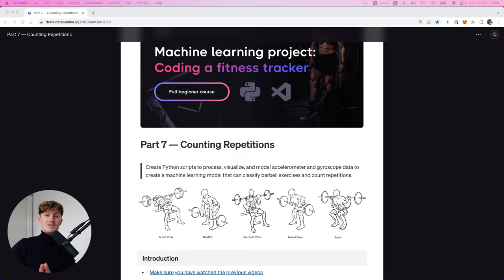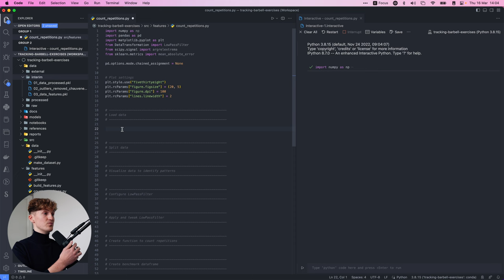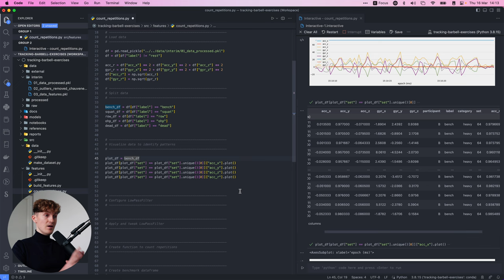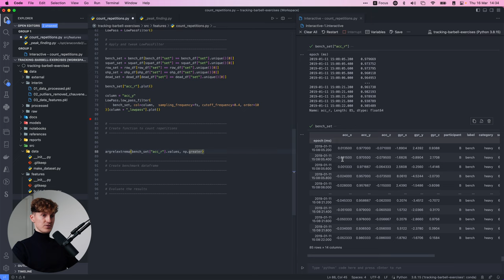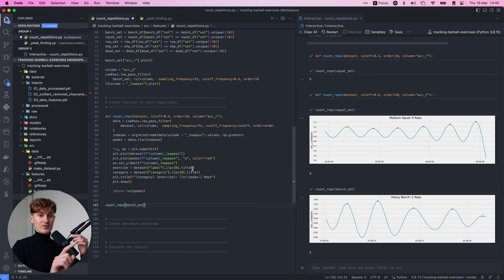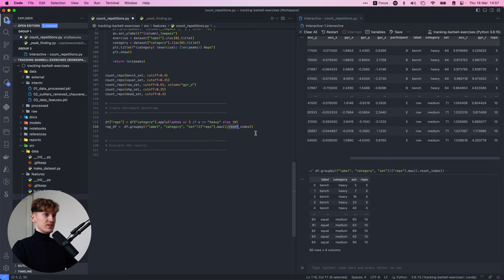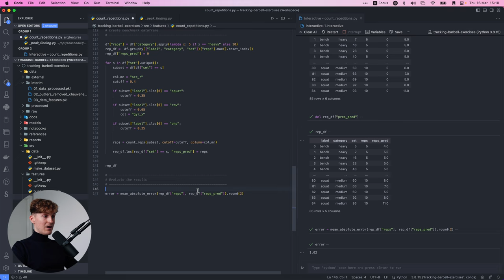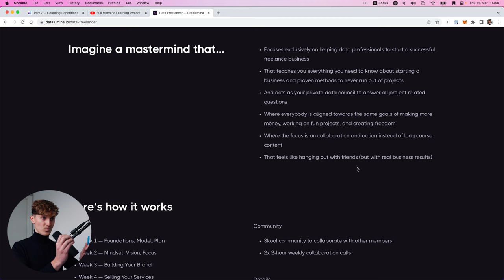Full Machine Learning Project — Counting Repetitions (Part 7)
Welcome back! In this video, we are going to create a function that can count repetitions based on the accelerometer and gyroscope data.

If you're a data professional with 1+ years experience and consider freelancing, then check out Data Freelancer

Project overview (what you will learn)
Part 1 — Introduction, goal, quantified self, MetaMotion sensor, dataset
Part 2 — Converting raw data, reading CSV files, splitting data, cleaning
Part 3 — Visualizing data, plotting time series data
Part 4 — Outlier detection, Chauvenet’s criterion, local outlier factor
Part 5 — Feature engineering, frequency, low pass filter, PCA, clustering
Part 6 — Predictive modelling, Naive Bayes, SVMs, random forest, neural network
Part 7 — Counting repetitions, creating a custom algorithm